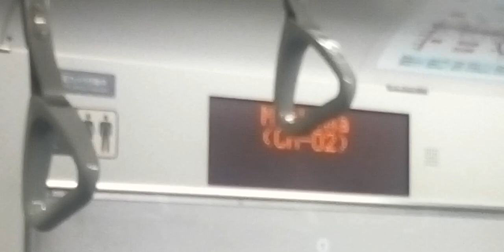女性車掌のかわいい声